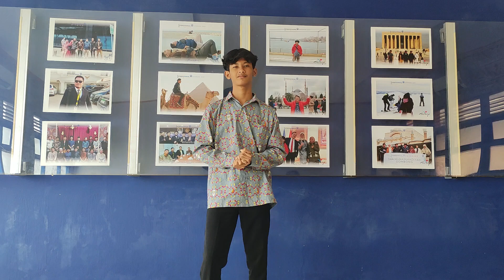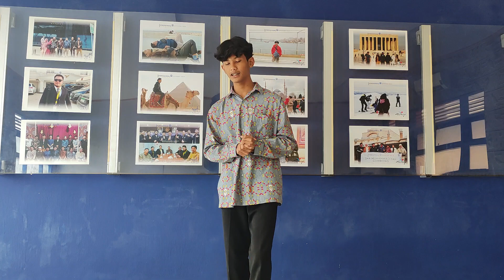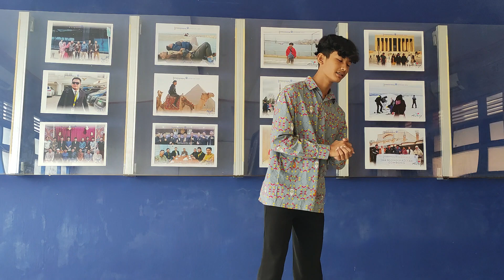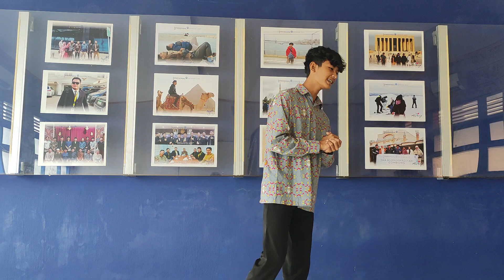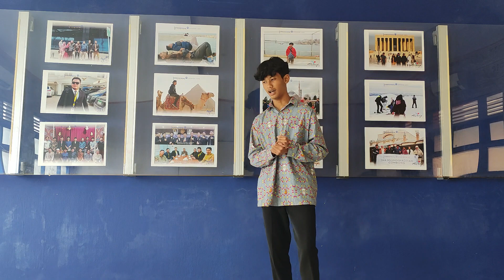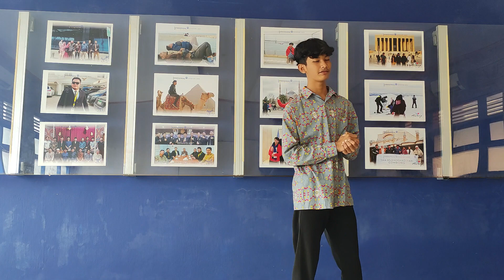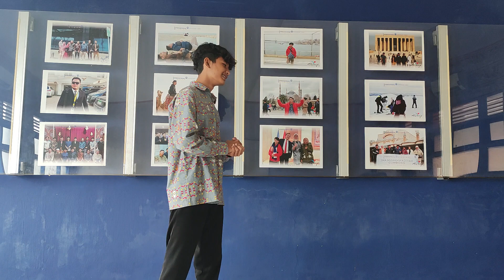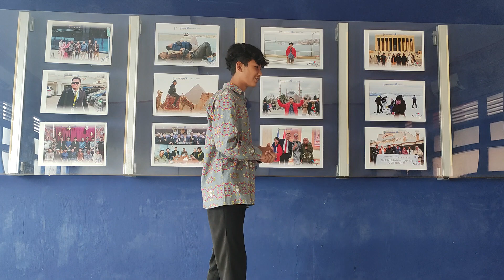TED Talk - Yusuf Amrullah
International Program SMA Muhammadiyah Gombong